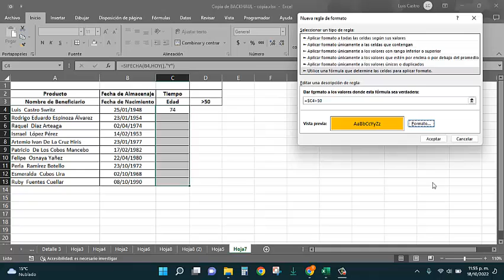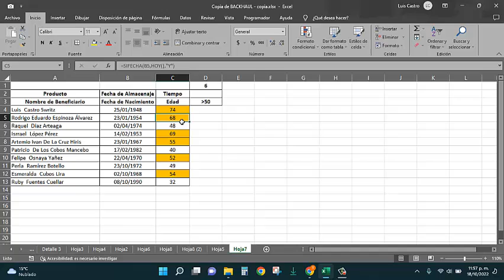Cómo calcular el tiempo transcurrido de una fecha a otra y remarcar celdas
Usaremos dos formulas
1.- =Sifecha(Selda de tu primer facha, hoy(),"Y") Enter // Listo
2.- Formato Condicional
3.- Contar,Si

Para calcular el tiempo transcurrido entre dos fechas en Excel y remarcar las celdas según un criterio, puedes seguir estos pasos:

Asegúrate de tener las dos fechas en celdas diferentes en tu hoja de Excel.

Formatea la celda con el resultado para mostrar el formato de tiempo deseado. Puedes hacer clic derecho en la celda, seleccionar "Formato de celdas" y elegir el formato de tiempo adecuado.

Ahora, para remarcar las celdas según un criterio específico, puedes utilizar el formato condicional en Excel. Sigue estos pasos:

Selecciona las celdas que deseas remarcar.
Ve a la pestaña "Inicio" en la barra de herramientas de Excel.

En el grupo "Estilos", haz clic en "Formato condicional" y selecciona "Nueva regla".

En el cuadro de diálogo "Nueva regla de formato", selecciona la opción "Utilice una fórmula para determinar qué celdas deben tener formato".

En el campo "Valores en los que esta fórmula es verdadera", ingresa la fórmula o criterio que deseas utilizar para remarcar las celdas.
Haz clic en "Formato" para seleccionar el formato que deseas aplicar a las celdas que cumplen con el criterio. Puedes elegir un color de fondo, un tipo de letra o cualquier otro formato deseado.
Haz clic en "Aceptar" para aplicar la regla de formato condicional.

Con estos pasos, calcularás el tiempo transcurrido entre dos fechas en Excel y podrás remarcar las celdas según el criterio que elijas. Recuerda ajustar las fórmulas y los criterios según tus necesidades específicas.